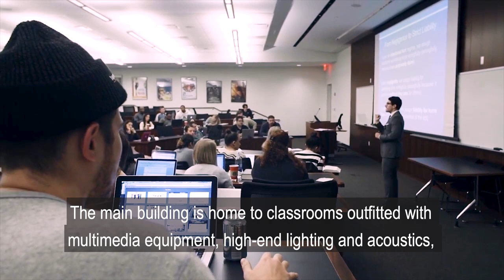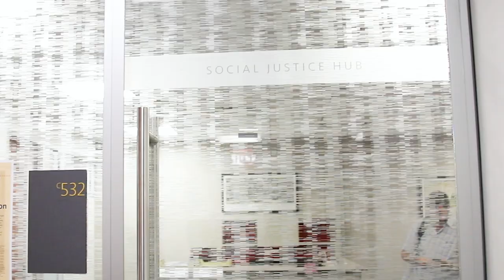New York Law School Virtual Tour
Curious about life on campus? Come learn more about our J.D. and LL.M. programs, state-of-the-art facilities, and student life on our virtual tour!